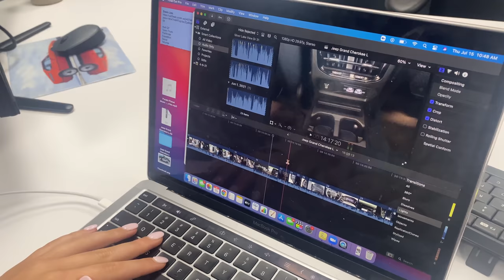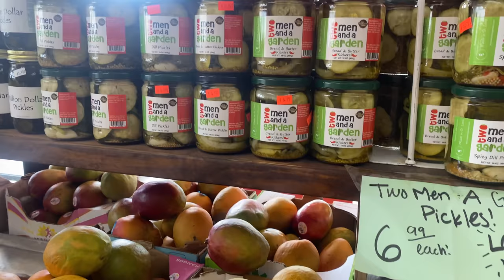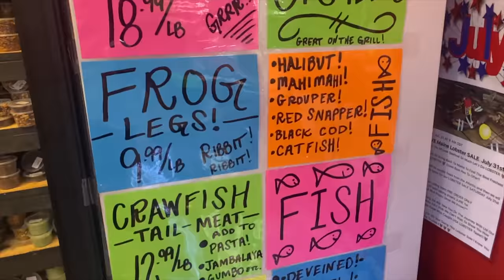Catching Up With The Car-Dashians Vlog #1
Day at the dealership with my sisters! All of my sisters happened to be working at the same dealership today so I thought this would be the perfect opportunity to vlog a day in the life!

Let me know what you think of this vlog style, what do you want to see more of or less of?!